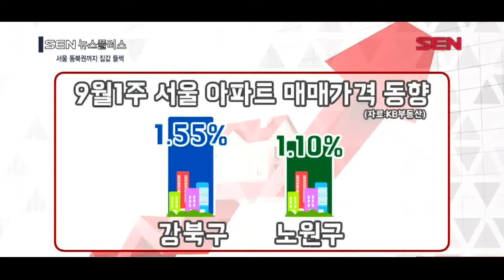[서울경제TV] 막차라도 타자… 외곽까지 불붙는 서울 집값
[앵커]
강남권을 비롯해 서울 주요 지역에서 집값이 달아오르자 상대적으로 덜 오른 강북구 등 동북권 지역까지 집값이 들썩이고 있습니다. 비교적 싼 가격에 아파트를 구하려는 실수요자들이 몰리면서 매물은 나오는 즉시 거래되고 있습니다. 유민호기자입니다.

[기자]
서울 강북구의 한 아파트 단지입니다.
3,800가구에 이르는 대규모 단지지만 매물은 씨가 말랐습니다.
특별한 호재가 없었지만 지난달 5억2,000만원에 거래된 전용면적 114㎡가 이달 들어 4,300만원 오른 5억6,300만원에 매매됐습니다. (CGPIP_북한산시티 실거래가 변동)
서울에서 낮은 가격으로 집을 장만할 수 있는 마지막 기회란 생각에 실수요자가 몰린 겁니다.

[싱크] 강북구 공인중개사
“다른 곳과 워낙 (가격) 차이가 나다 보니깐 사람들이 밀려서 오잖아요. 밀려서 오는데 그 (낮은) 가격대를 찾는 사람들이 오는데 여기도 지금 물건이 마땅한 게 없어요….”

강북구는 지난주 서울에서 가장 높은 아파트값 상승률을 보였습니다.
근처 노원구 역시 오름세가 가팔랐습니다. (통CG_KB 9월 1주 매매가격 동향)
강남권을 비롯해 서울 주요 지역에서 집값이 달아오르자 이젠 동북권 지역까지 덩달아 들썩이는 것으로 풀이됩니다.

[싱크] 박원갑 / KB국민은행 부동산 수석전문위원
“가을 이사철을 맞아 무주택자들의 불안 심리가 심해지면서 상대적으로 저렴한 주택으로 수요자들이 몰린 것으로 분석됩니다.”

집값 오름세가 서울 전 지역으로 확산하면서 정부의 고민은 깊어질 것으로 보입니다.

정부는 이르면 이번 주 수요와 공급을 총망라한 부동산 종합 대책을 내놓을 예정입니다. 서울경제TV 유민호입니다.